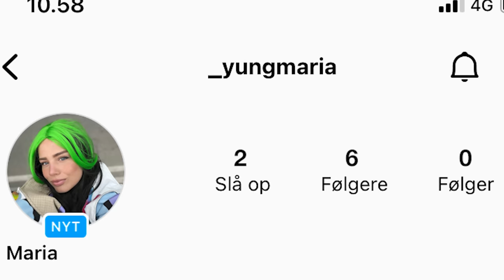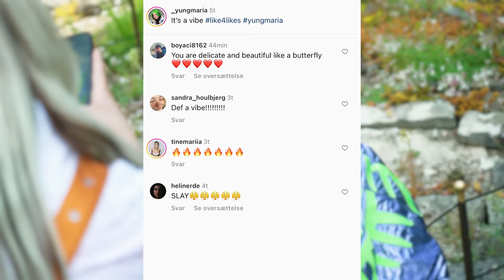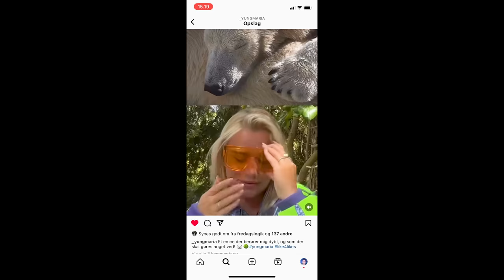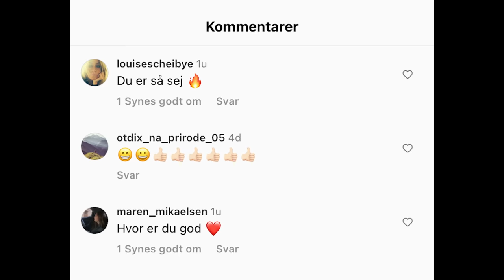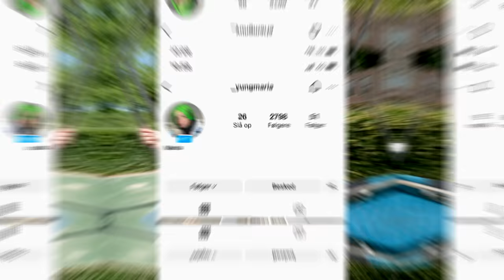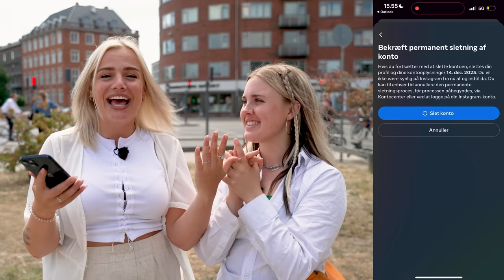Maria vil gøre ALT for at få 3.000 følgere!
Kan Maria fake sig til 3.000 følgere?